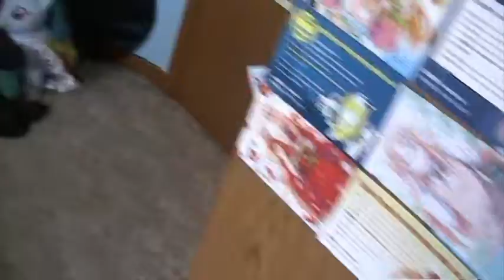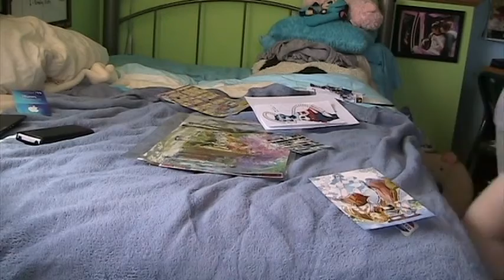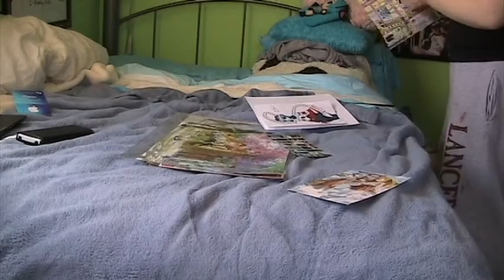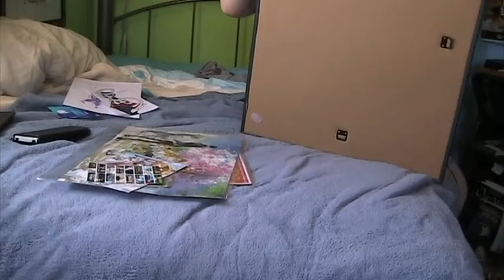Cleaning My Anime Room Montage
Decided to clean my room the other day and decided to record it! I know I like these kinds of videos from other YouTubers so I figured why not upload it?

Songs
Breathe - Glude
Imaginary Friends - Laszlo

*Internet Stalking Utilities*

Cosplay Amino: FairyKeese